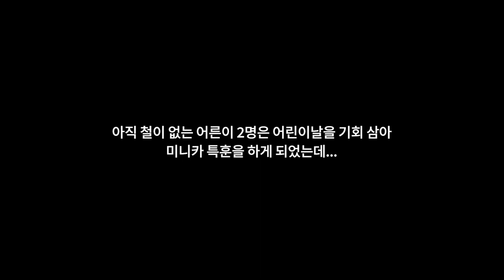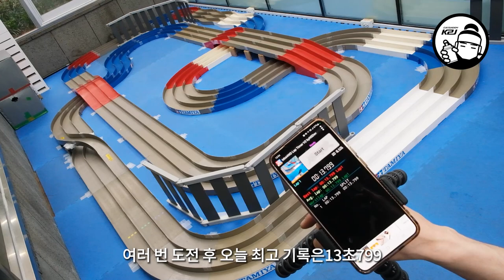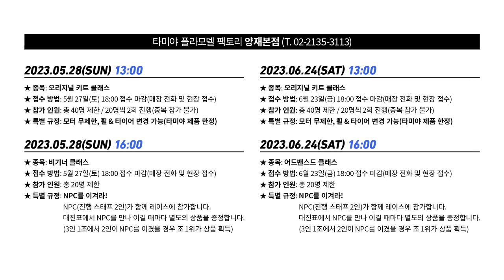V-log _2023.05.05_비 내리는 날 미니카 특훈 & 이벤트 소식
철 없는 어른이 2명이 어린이날에 미니카 특훈을 했습니다.
그리고 특훈의 이유인 이벤트 소식까지 전해드려요~